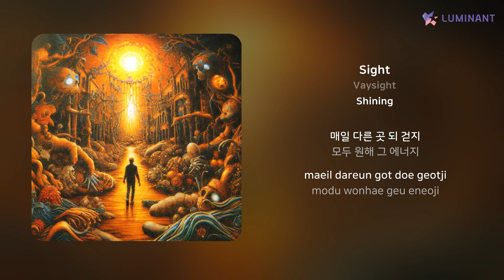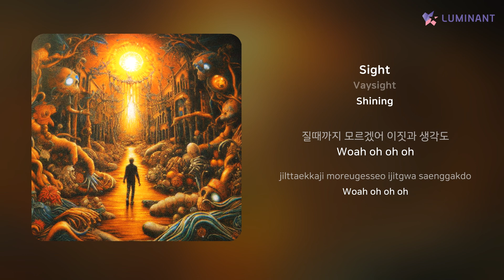Vaysight - Sight | 가사 (Lyrics)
Artist: Vaysight
Track: Sight
Album: Shining
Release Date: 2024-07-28